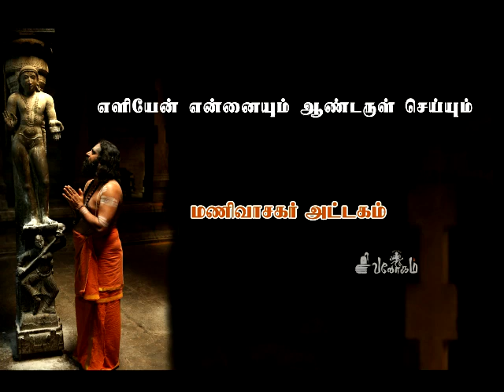மணிவாசகர் அட்டகம்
தவத்திரு.வாதவூரடிகள் அருளிய

சிவமே குருவாய் அருளும் வடிவம்
புவிமேல் இதுபோல் அறிதற்கு அதரிதாம்
திருவின் உருவாய் என்னை ஆளவந்த
மணிவாசகரின் மலரடி போற்றி

மாயையை நீக்கி ஞானமும் கூட்டி
தீரா வினைகள் தீர்த்தருள் செய்து
வாரா உலக வாசல் திறக்கும்
மணிவாசகரின் மலரடி போற்றி

நிலயா  உலகின் நிலையை உணர்த்தி
நிறைவாய் வாழ நெறி தந்து அருளி
 மறையின் பொருளே எளிதாய் உரைத்த
மணிவாசகரின் மலரடி போற்றி

 இன்பம் துன்பம் இரண்டும் கடந்த
எல்லை இல்லா ஆனந்தம் வெளியை
என்னுள் காட்டிய எம்குரு நாதன்
மணிவாசகரின் மலரடி போற்றி

மெய்யாய் அழுதால்சிவனை பெறலாம்
 உய்யும் உபாயம் இது என கூறி
மெய்யாய் வாழ்ந்து சிவமாய் நிற்கும்
மணிவாசகரின் மலரடி போற்றி

மறவா நினையா குறையா மறையா
சாயாஅன்பை நாளும் பொழிந்து
 மாயா மலங்கள் அறுத்தெமை ஆளும்
 மணிவாசகரின் மலரடி போற்றி

இருளில் தோன்றும் ஆதவன் போல
என்னுள் முளைத்த ஞானச் சுடரே
எளியேன் என்னையும் ஆண்டருள் செய்யும்
மணிவாசகரின் மலரடி போற்றி

ஒரு வாசகமும் அறியாத என்னை
திருவாசகம் எனும் தேனில் அமிழ்த்தி
குருவாசகத்தால் உய்ந்திடச்செய்யும்
மணிவாசகரின் மலரடி போற்றி